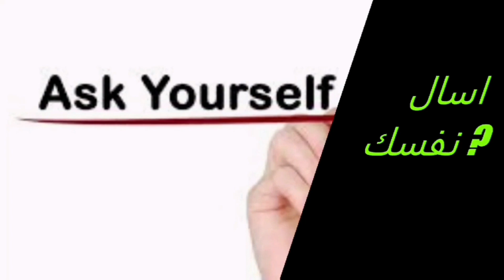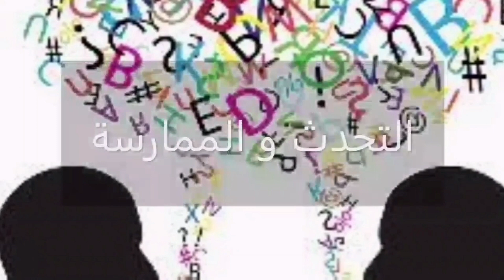الطرق الصحيحة لتعلم اللغة الألمانية 👌die Besten Tipps zum Deutsch lernen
In diesem Video bekommt ihr Tipps, um Deutsch zu lernen. Ihr lernt wie man schnell Deutsch lernen kann...
   ( Best way to learn German )

Lerne deutsch mit uns !
Learning German with us !